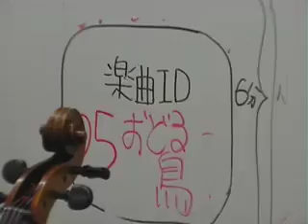ぴらみ楽団ドキュメント〜05-T2